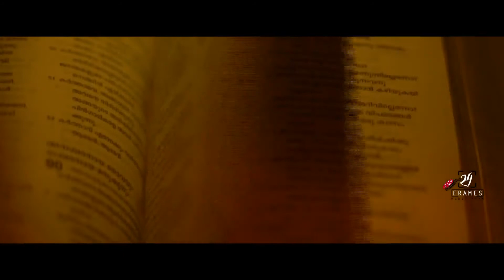Kerala Cristion engagement by 24 frames media team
Kerala Christian engagement by 24 frames media team 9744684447